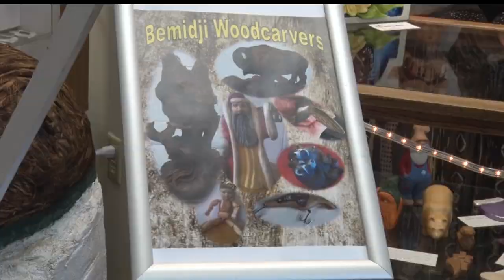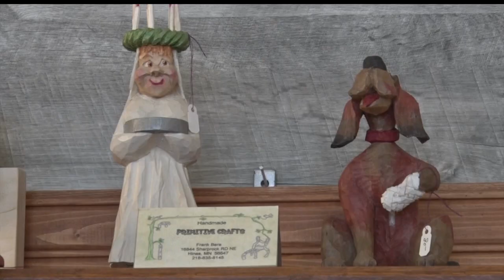In Focus: Bemidji Woodcarvers Club Welcomes The Next Generation Of Carvers